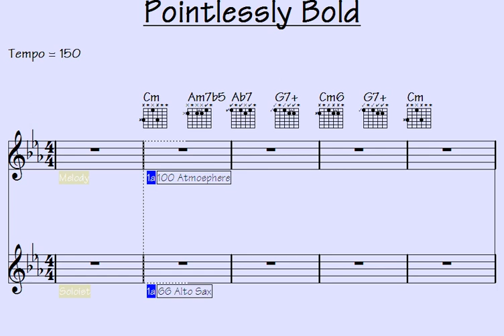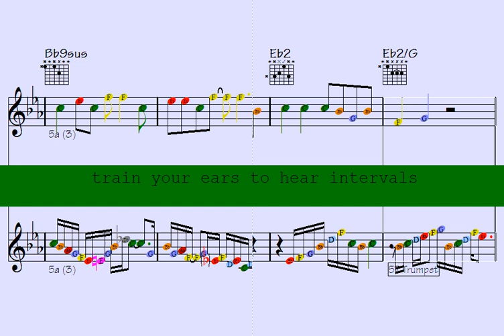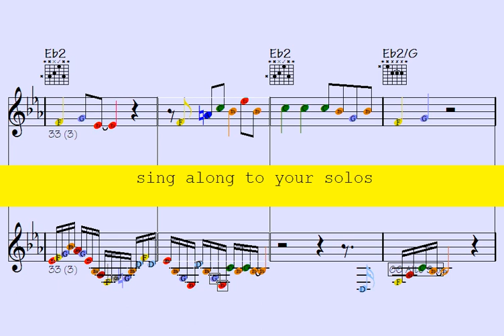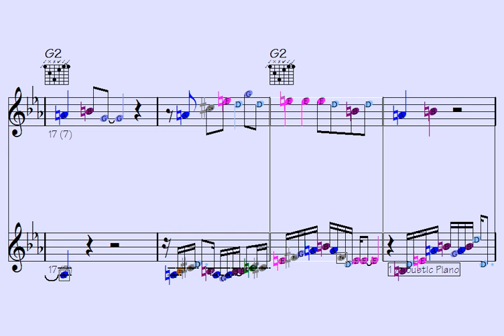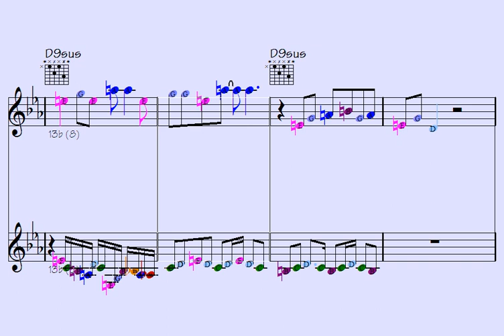Pointlessly Bold: Kickstart Your Year with Mesmerizing Melodies of Sax, Trumpet, and Piano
Thanks for supporting my data file hosting/maintenance, here's the link to check out all data of this song: Pointlessly Bold (music sheet notation - transposable solos/licks in midi file - video to play along...)